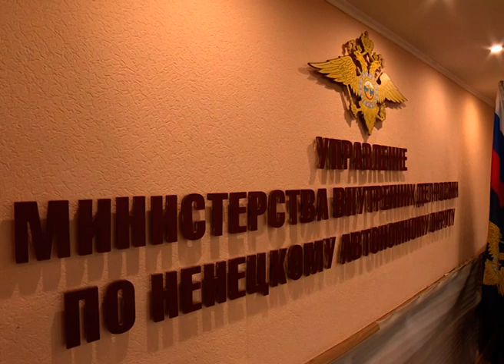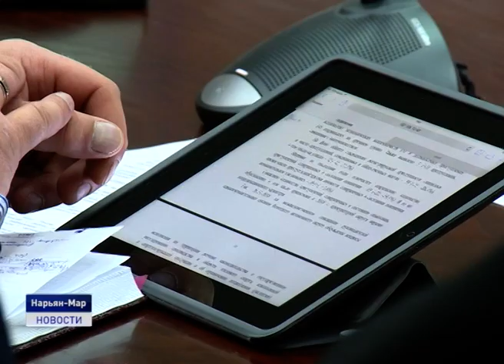КРИМИНОГЕННАЯ ОБСТАНОВКА В НАО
Уровень преступности в регионе снизился. Такие данные озвучили представители окружной полиции на заседании Межведомственной комиссии по профилактике правонарушений в Ненецком округе. Заседание прошло под председательством вице-губернатора НАО Юрия Бездудного.